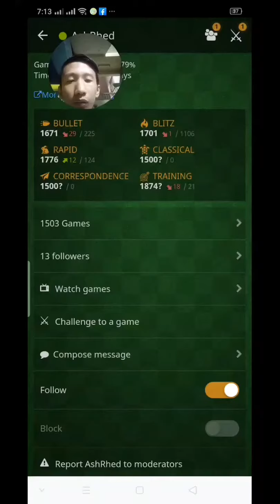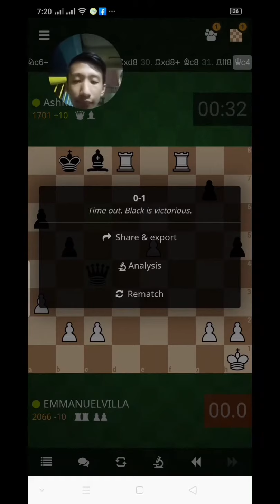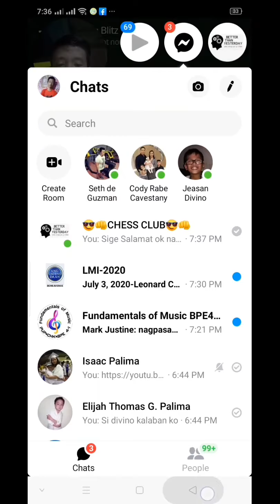John Rhed Mabuti Vs Emmanuel Villa, Chess Training Oct 15, 2020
Like my Facebook Page for more updates Chess Puzzles and Online Tutorial
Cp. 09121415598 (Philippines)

Chess.com Account: xaccouny